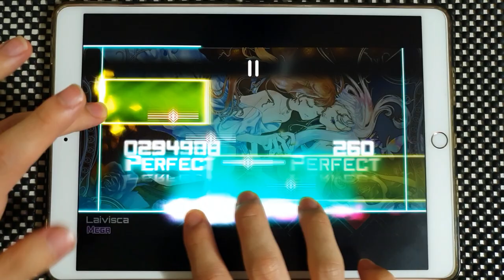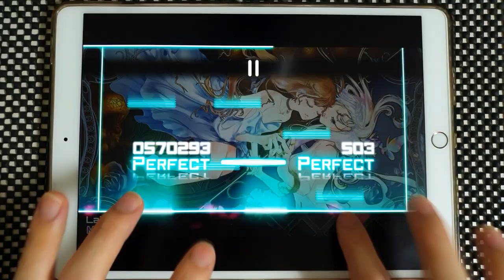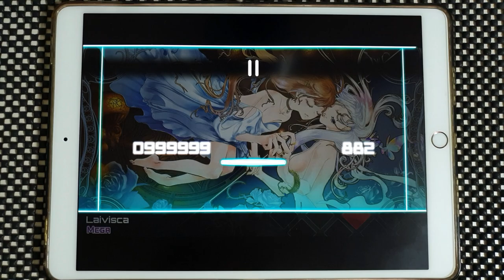【Dynamix】 Laivisca [MEGA 11] OMEGA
浅羽ロキ - Laivisca
Speed: 1.2
Calibration: -0.09

Device:
iPad Pro 10.5
Recording Device:
Galaxy Note 10+
ZOOM H4n